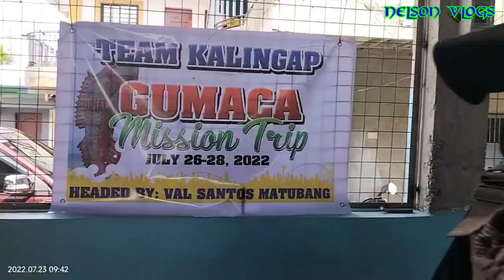ITO ANG NANGYAYARI DITO SA LIGHT HOUSE | VAL SANTOS MATUBANG